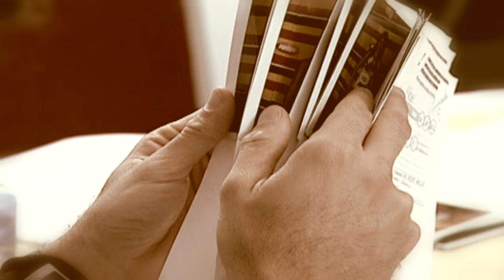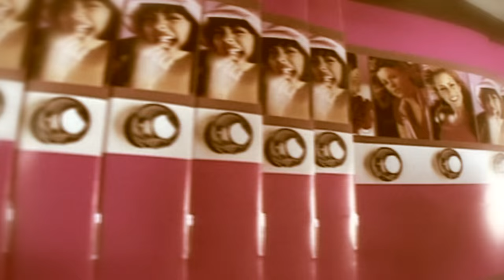Um anjo veio me falar (Rouge) - Li Martins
Li Martins lança versão inédita e acústica da música 'Um anjo veio me falar', grande sucesso do Grupo Rouge.
Música produzida por Renato Patriarca
Piano: Bruno Alves
Gravado e Mixado no Midas Studios
Vídeo: Hugo Pontes